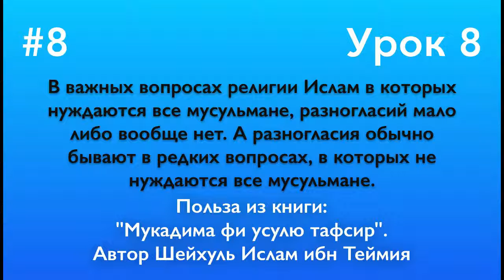В важных вопросах религии Ислам в которых нуждаются все мусульмане, разногласий мало либо